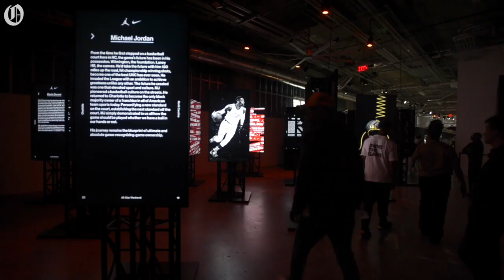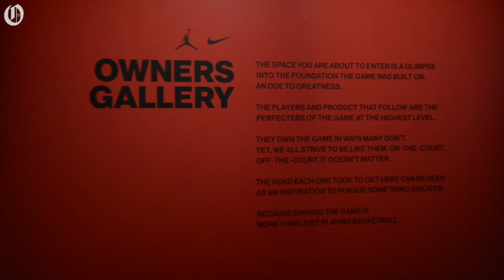Owners HQ shoe showcasing event at Mint wows fans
The Mint Museum uptown was the site of "Owners HQ," a showcasing event of the Jordan Brand and all the products, tech, and gear they're rolling out for the All-Star Game.

Video by: Diedra Laird / The Charlotte Observer